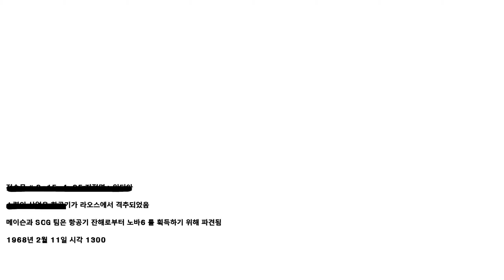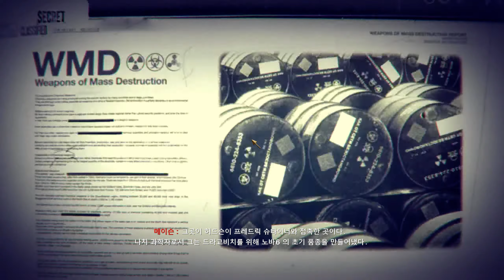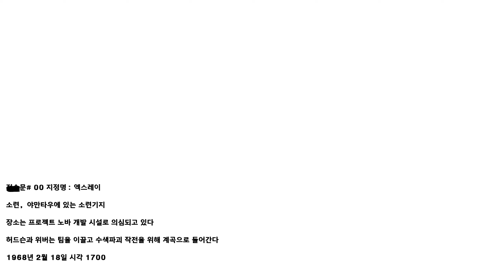Call of Duty Black Ops 1 콜 오브 듀티 블랙 옵스 1 #6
Call of Duty Black Ops 1 ( 콜 오브 듀티 블랙 옵스 1)